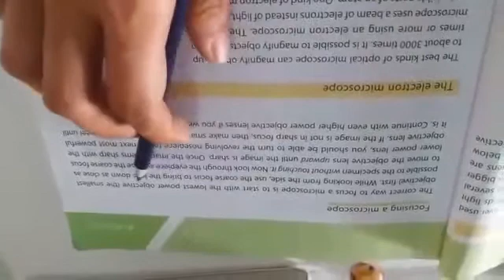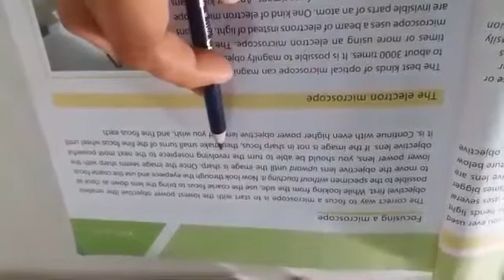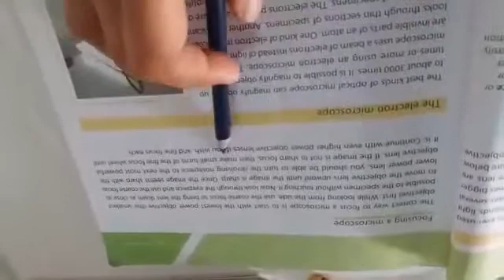Oxford science class 6